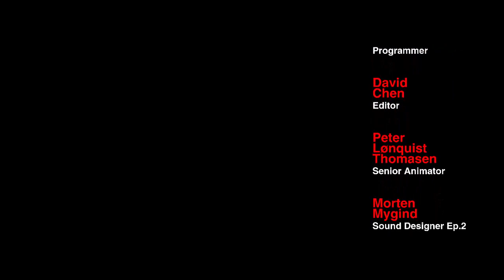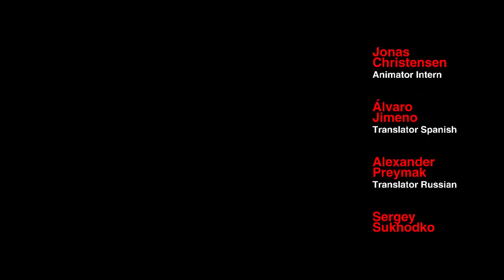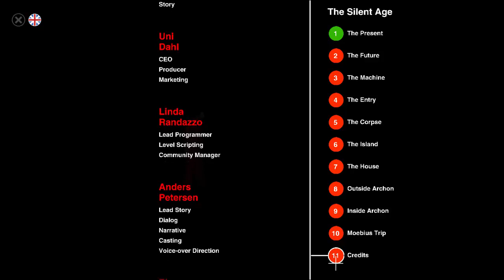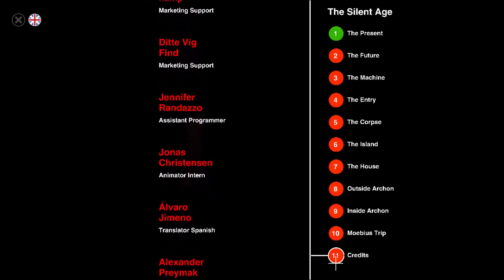The Silent Age [Episode 15 - FINALE] - Welcome to 2012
Welcome! This episode; Joe winds up freezing himself in the hopes of saving the world, and arrives in 2012!

Intro Animation - Squatter
Outro Screen - SeekayCodee